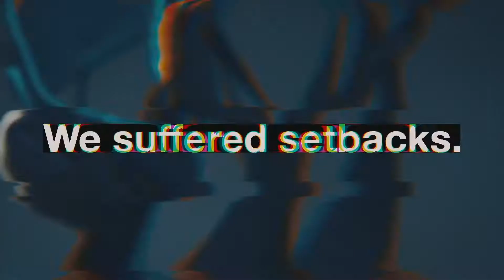Mirabaud Sailing Video Award 2018 - 1st Prize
A journey to remember   ©️ Orillo Films